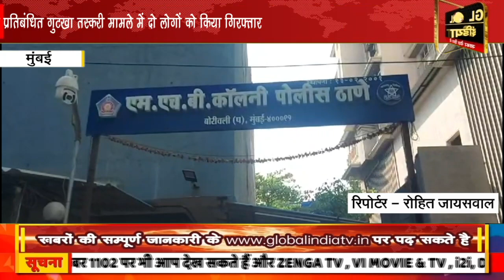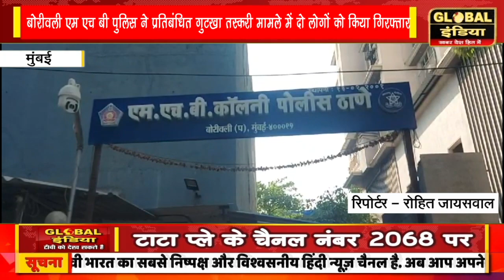बोरीवली एम एच बी पुलिस ने प्रतिबंधित गुटखा तस्करी मामले में दो लोगों को किया गिरफ्तार